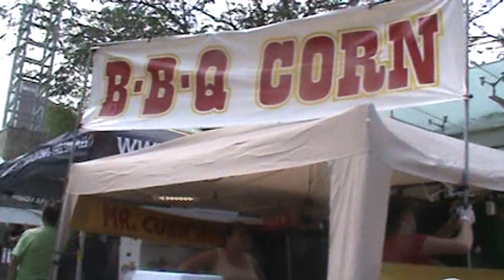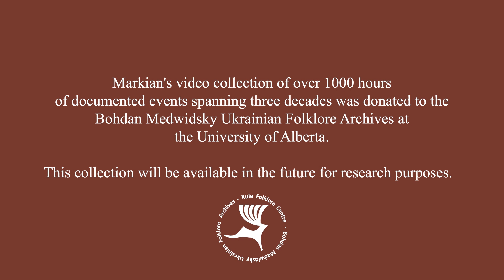Markian Kowaliuk (mini-documentary)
A mini-doc created in 2022 by Legacy Films for the Friends of the Ukrainian Folklore Centre